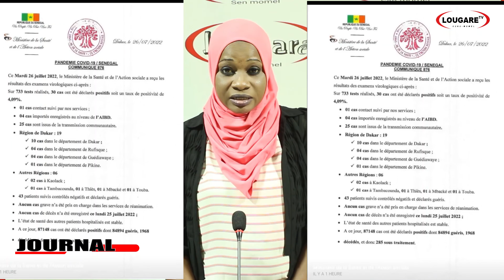JOURNAL 26 JUILLET